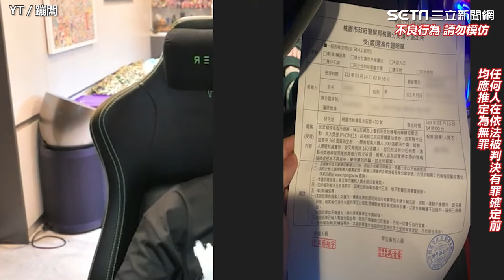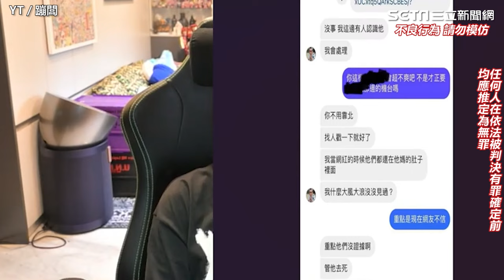游否希反控設局提告！蹦闆開直播霸氣怒嗆：我仙人跳就關店退YT圈｜三立娛樂星聞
來源：YT／蹦闆